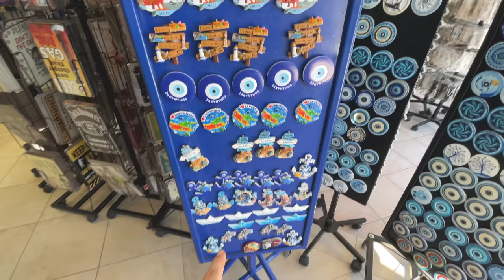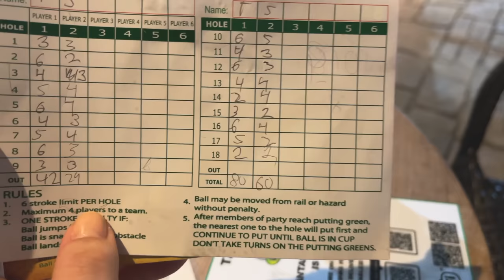VI BLIR SCAMMADE GREKLAND ZAKYNTHOS VLOGG 5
Hej och välkomna tillbaka till Zakynthos vlogg 5!!! Idag får ni bland annat hänga med när vi spelar minigolf! Vi ses igen på torsdag med en ny vlogg:)
INSTAGRAM➜ towabrobeck
TIKTOK➜ towabrobeck